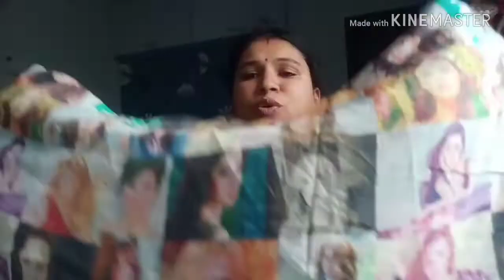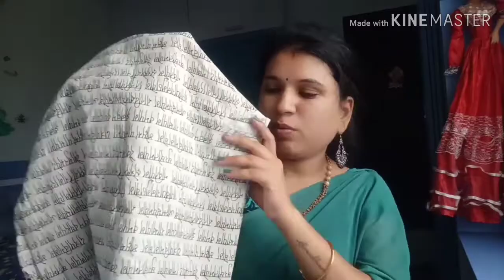Bangladesh Bazar haul(Hyderabad)//cheapest shopping haul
Bangladesh Bazar haul(Hyderabad)//cheapest shopping

Hello friends
Today Iam sharing  Bangladesh Bazar @ musheerabad exploring & haul